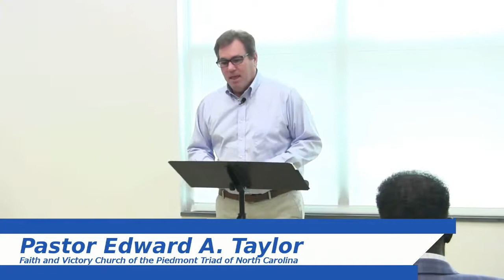(FVC 02/07/16 AM) The Faith That Pleases God - Part 2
Pastor Ed continues his teaching on the topic of the kind of faith that pleases God. We need to function by faith according to, and in accordance with, God's Word! NOTE: Our audio cut out about seven minutes in, we apologize for the abbreviated length.